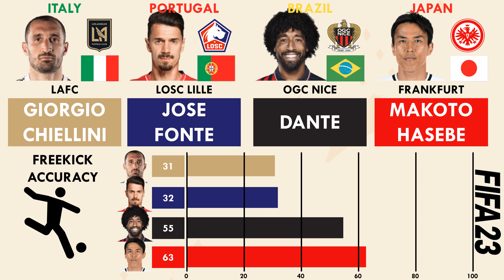Top 4 Centre Backs aged 38 - Chiellini vs Jose Fonte vs Dante vs Makoto Hasebe (FIFA23 Comparison)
So here we have a comparison of the Top 4 Centre Backs aged 38 years in FIFA 23.

 It is Giorgio Chiellini vs Jose Fonte vs Dante vs Makoto Hasebe from Lafc,Losc Lille,Ogc Nice and Frankfurt respectively.

 Who would you like to have in your FIFA23 team to fill in the Centre Back position.

Giorgio Chiellini#Jose Fonte#Dante#Makoto Hasebe#FIFA23